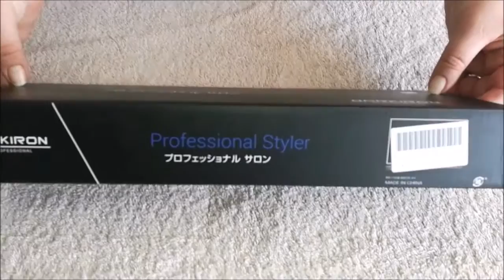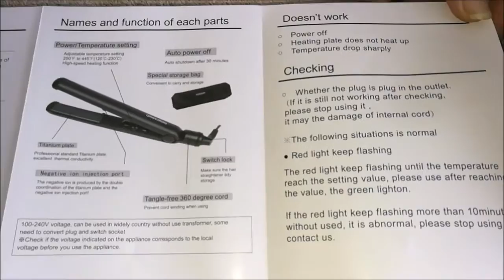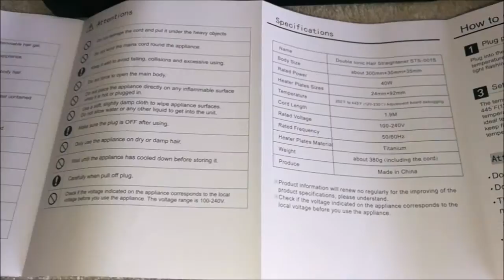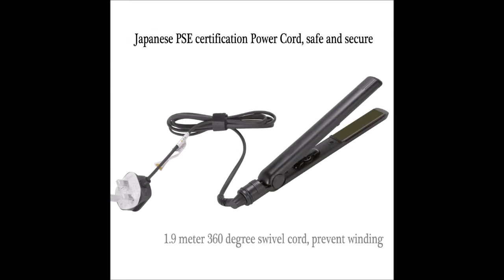DARKIRON 001S Hair Straightener Titanium Plates UnBoxing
MB.REVIEW

MB.REVIEW
The straighteners are a simple design that have a dial to switch them on rather than a switch
this operates the straighteners and is also used to select the coreect temperature to suit
unlike others i own the dial is partially enclosed under a casing of plastic making less
easier to accidentally turn them off whilst in use,i have to say i am really impressed
with the quality for the retail asking price

I have long,thick,wavy hair and prefer to have it a sleek straight as i find it a lot
easier to manage,after turning the straighteners on they took roughly 2 minutes to heat
up the titatnium plates to the full 230 degree,to indicate they are doing so a red led light flashes,
this then changes to green when ready to use.once i had finished doing my hair i was really
impressed with the result as it was perfectly straight and also very shiny which was
the aim i was looking for.

Overall they are a great design,heat up really quick,come complete with instructions,
a zip up pencil case type bag and have a lengthy 1.9 meter power cable which
swivels at 360 degrees for easier usage and have a lock fastener for simple storage.